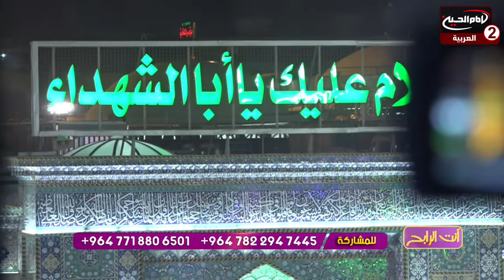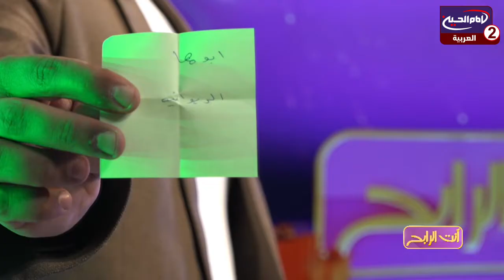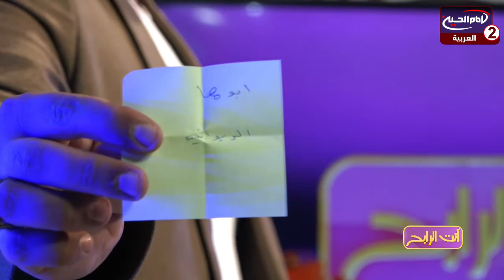انت الرابح (13): مسابقات رمضانية ، احمد خضر الخفاجي،1443 ق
اسم البرنامج :انت الرابح

تقديم : احمد خضر الخفاجي
موضوع الحلقة : مسابقات رمضانية

الحلقة :13
تاريخ : 1443 ق
كود البرنامج : 10.18723

التصنيف : اشخاص
أساليب و طرق ايصال المساعدات المالية لقناة الامام الحسين عليه السلام:

١- عبر مكاتب شركات التحويل المالي في مدينة كربلاء المقدسة الى قناة الامام الحسين عليه السلام
٠٠٩٦٤٧٨٢٢١٨٠٠٠٥العراق

٢- عبر ارسال رسالة باسم لبيك ياحسين الى رقم هاتف قسم العلاقات العامة في القناةsmsاو الواتس آب
٠٠٩٦٤٧٨٢٢١٨٠٠٠٥العراق

اب ستور:
Imam husseintv by IMAM HUSSEIN TELEVISION NETWORK

موقع قناة الامام الحسين عليه السلام الثانية باللغة العربية:

https//Imamhussein2.tv